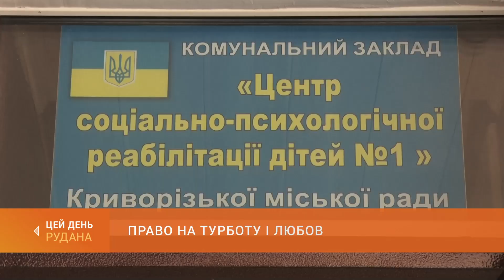У дитячих соціальних закладах міста допомагають дітям долати складні життєві обставини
Кожна дитина має право на сім’ю. Але через війну та економічну нестабільність все більше дітей в Україні потребують підтримки. Діти, позбавлені батьківського піклування, спокій та турботу в комфортних і безпечних умовах отримують у двох міських центрах соціально-психологічної реабілітації дітей. В одному з них побувала сьогодні наша знімальна група.